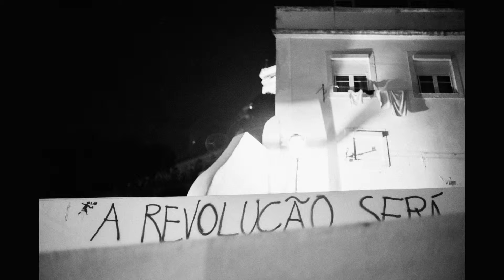Amaador / Canto de Xangô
"Amaador" é uma projecto pessoal de redescobrimento da fotografia. Tal como fazia no início, quando começei a usar uma câmera fotográfica como meio para dar sentido ao mundo.

O percurso físico fornece o material bruto para as composições. O dessassossego interior faz com que esta matéria bruta tenha sentido.